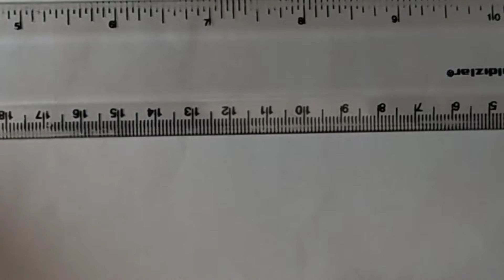Cute baby is drinking milk